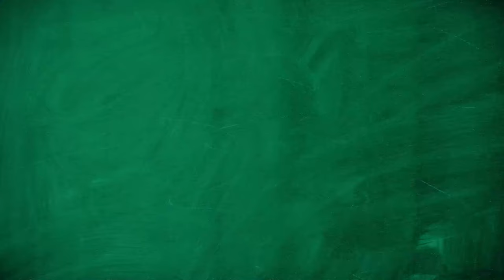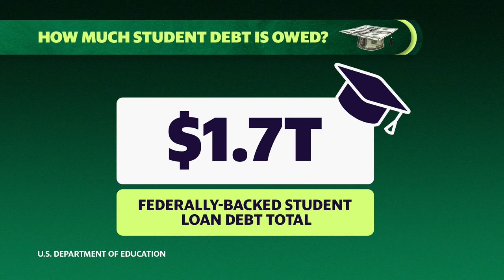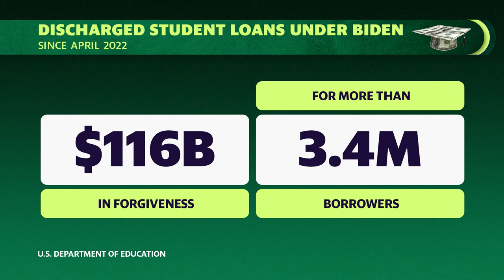Student loans: Education official explains what borrowers should know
Federal student loan payments are set to resume on October 1 with interest already accruing for borrowers in September. U.S. Under Secretary of Education James Kvaal joins Yahoo Finance Live to share the list of federal programs that will aid Americans in paying off their student debt, including President Biden's SAVE plan. "College costs now [are] not just an issue for a student but it's an issue for their families," Kvaal notes. "Oftentimes, people who are still repaying their student loans are struggling to pay for their children's education, struggling to start a business or start a home, so this really is an issue... that affects families and communities and really the economy as a whole." Kvaal also goes into detail about updates to FAFSA applications and the challenges that put borrowers at risk of defaulting on their loans.